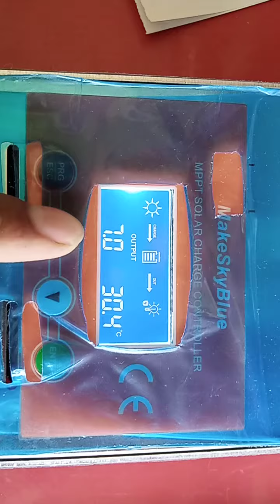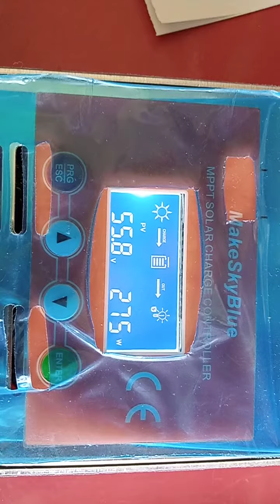645278322 test SCC Mppt rate 20amper baterai 12v 24v 36v 48v. Voc panel max 100v